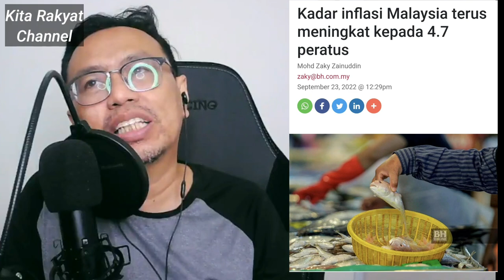Pasca Meeting Top 5 Dan MKT UMNO. Mengapa UMNO Terdesak Mahu Laksana PRU Awal?